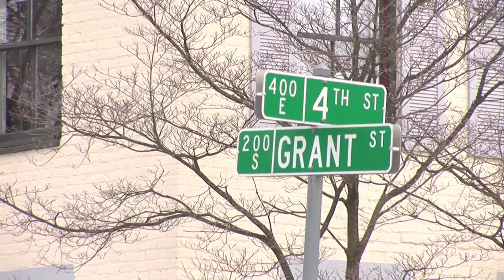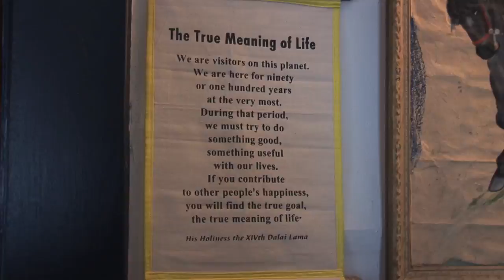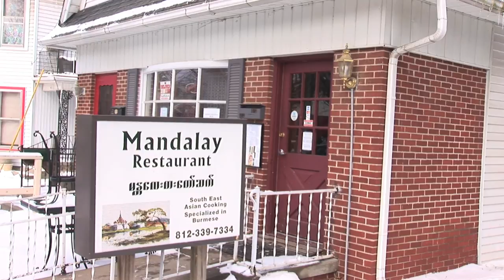Fourth Street Cuisine: A Short Documentary